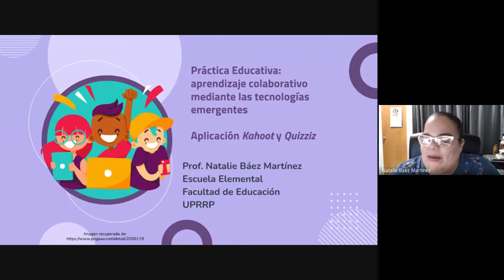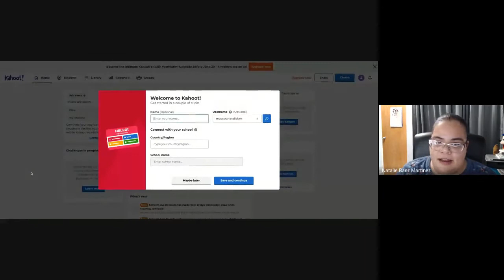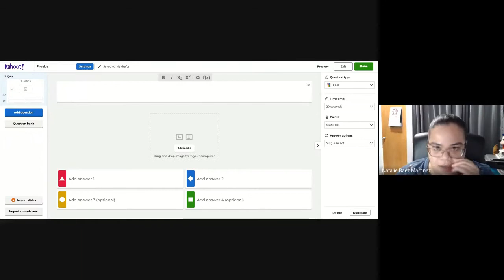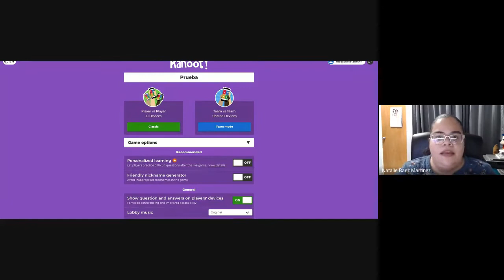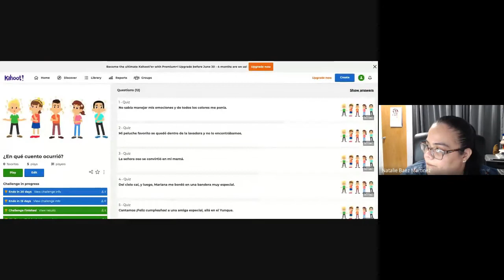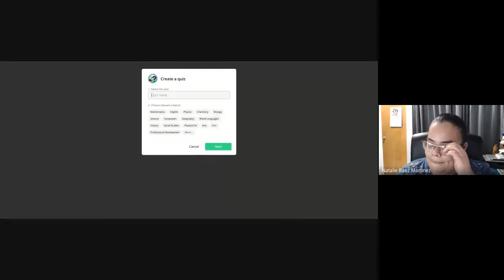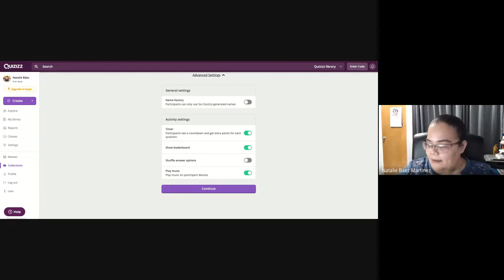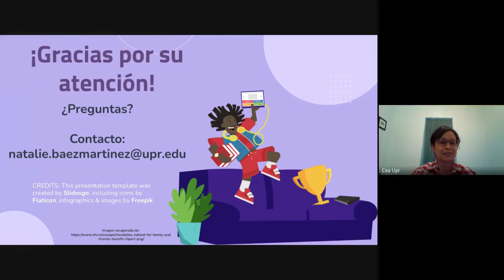Tecnologías emergentes: Kahoot y Quizziz